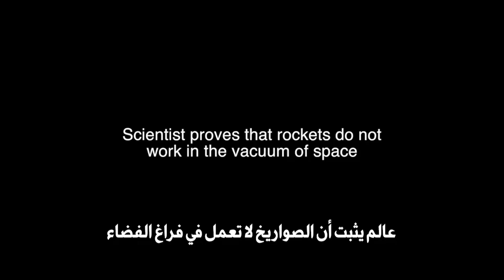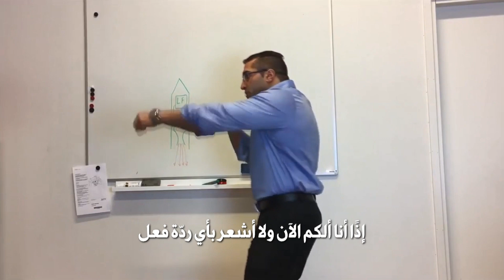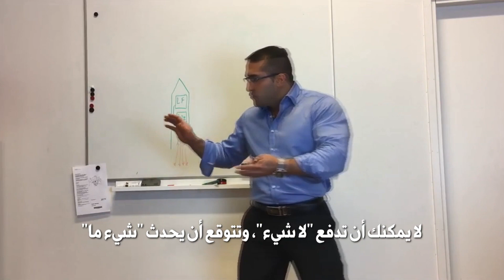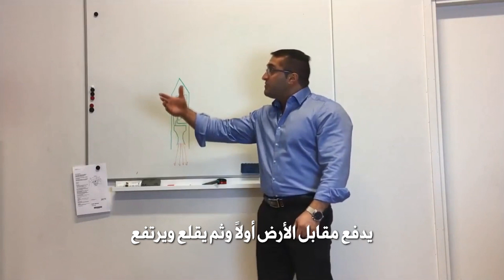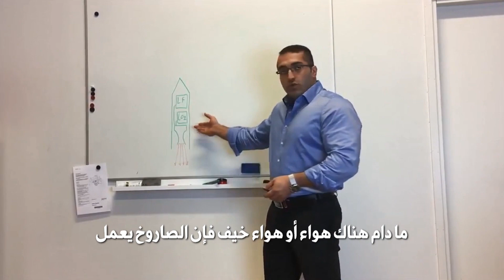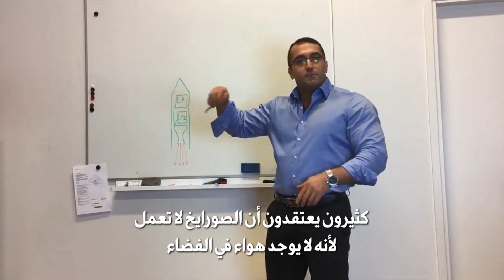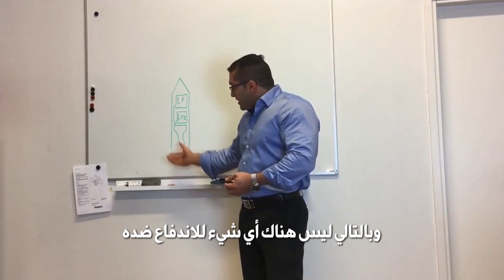الصواريخ لا تعمل في فراغ الفضاء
عالم يشرح كيف أن الصواريخ لا يمكن أن تعمل في فراغ الفضاء.